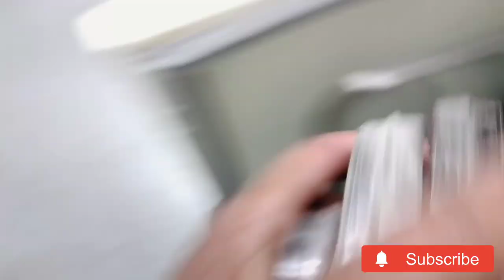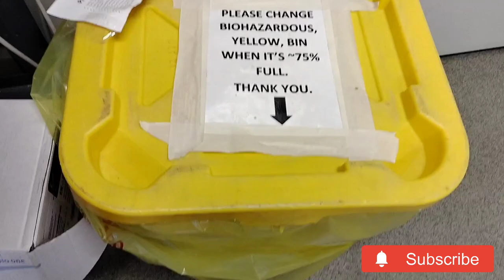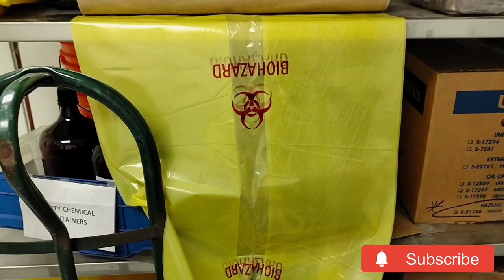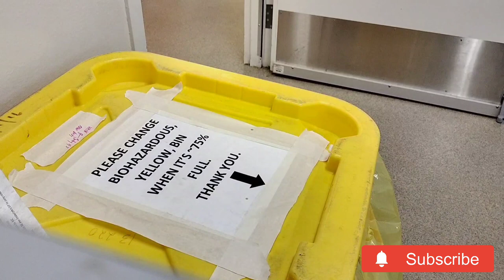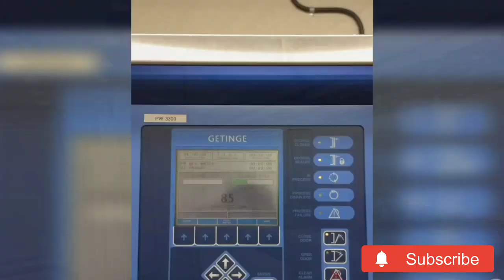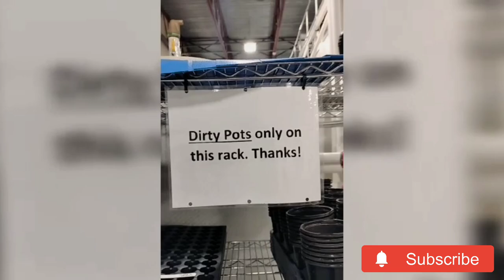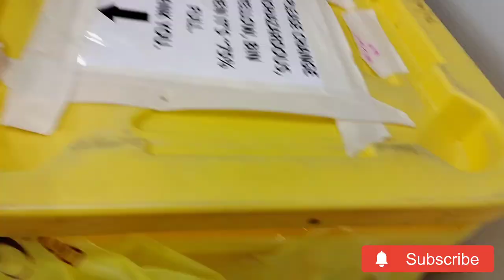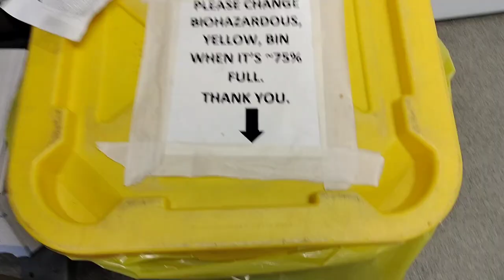Cleaning up after an experiment | VLOG | Day in the life of a scientist 🥼🧪🔬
This vlog has random experiments that I am trashing. Enjoy